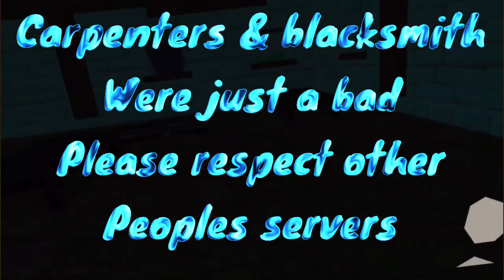The MESSIEST server ever, why do people do this. A Township Tale Quest VR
This is why my server is not public.